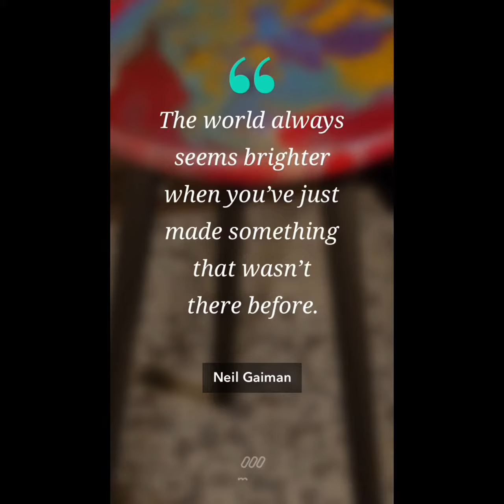Acrylic Pour Side Table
A short compilation video of artist, Joseph Dixon, crating the artwork for a table top using an acrylic pour technique. Full details on how you can create your own one of a kind painted table top can be found